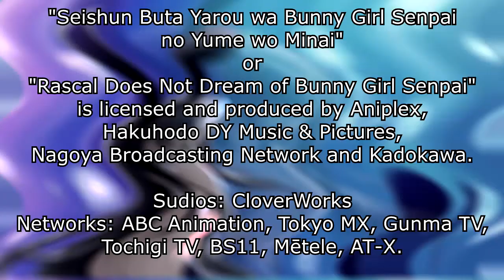Seishun Buta Yarou EP12 - Reaction - Forget Me Not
Links to the full reaction:
[Dailymotion] -to be added-
[YouTube Transparent] -to be added-